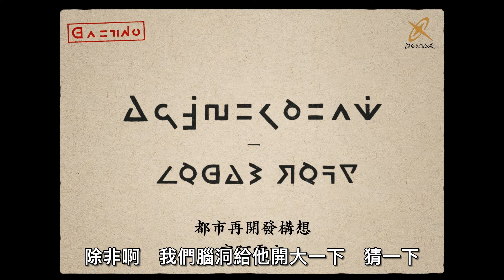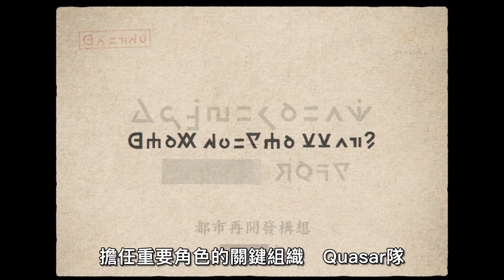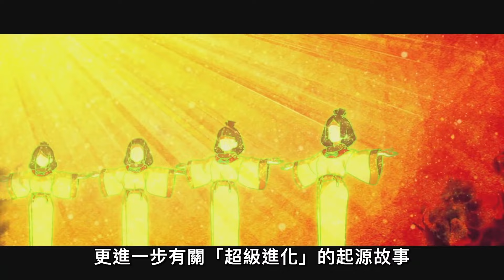《寶可夢傳說 Z-A》是Mega進化的起源故事！Z-A與AZ的關聯！瑪機雅娜&烈空坐才是關鍵！【認真的阿芬】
瑪機雅娜&烈空坐才是關鍵！Z-A與AZ的關聯！
是Mega的起源故事！《寶可夢傳說 Z-A》

00:00 的推測與解析的前情提要
00:29 在《寶可夢傳說 Z-A》第一支宣傳片中，所有已確定出場的寶可夢有哪一些
04:12 《寶可夢傳說 Z-A》故事之中，不將只會有 X、Y、Z神出場而已
04:53 為什麼《寶可夢傳說 Z-A》故事之中，瑪機雅娜將會成為關鍵？
06:10 《寶可夢傳說 Z-A》故事，將會與 AZ 如何有關聯？
09:21 《寶可夢傳說 Z-A》中的全新組織「Quasar隊」的標誌，是代表著最終兵器還是類星體？
10:17 《寶可夢傳說 Z-A》中的全新組織「Quasar隊」（類星隊），將與烈空坐有著密切關連
11:20 《寶可夢傳說 Z-A》故事中，將必定藉著烈空坐帶領我們更進一步了解 Mega進化（超級進化）的起源故事
12:18 敬請期待下一集《寶可夢傳說 Z-A》分析影片

*BGM by Ikson, Nicolai Heidlas Music, KODOMOi, Couple N, Sharou, FUJINEQo, Safu, necobeam, yuhei LuKremBo, K!o, PIKASONIC